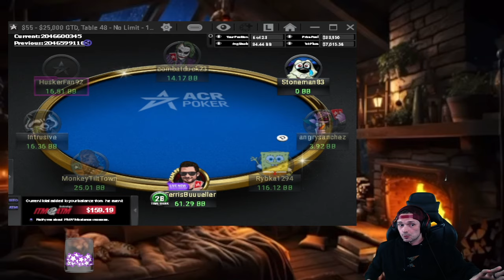The Best Value $55 MTT Online! $7000 UP TOP!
In the middle of a crazy MTT session, I put together a run in the $55 $25,000 Gtd. on ACR Poker!  If you make it to the end of the video, type your favorite hand down below in the chat comments!